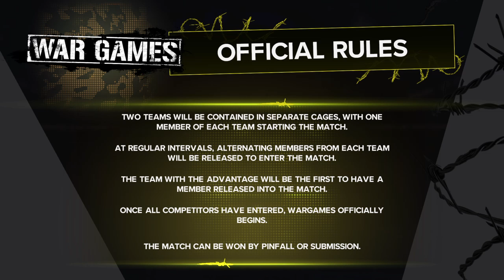The Khan Dynasty vs The Saviors & Yhasmin